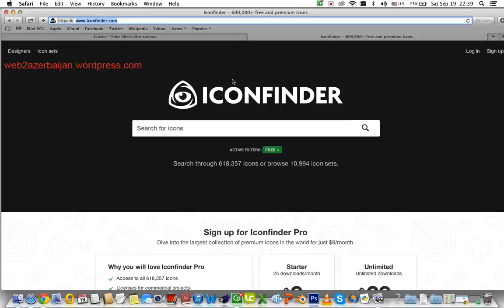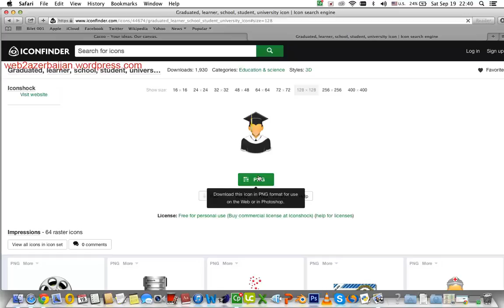iconfinder-web2azerbaijan.wordpress.com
Dərs matralı hazırlayarkən istifadə etmək üçün sayt